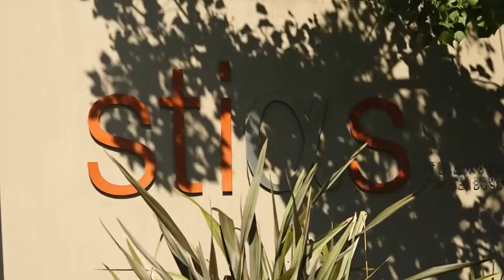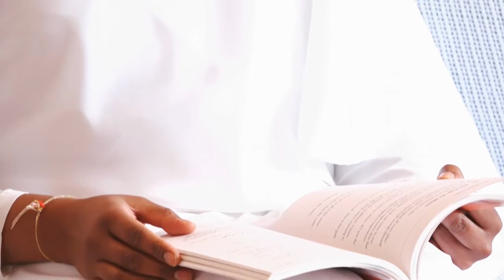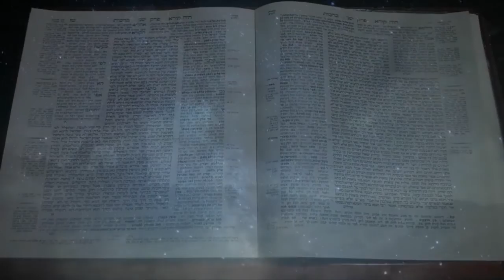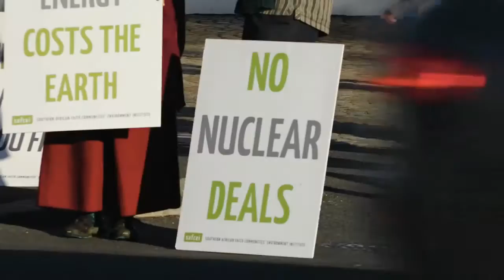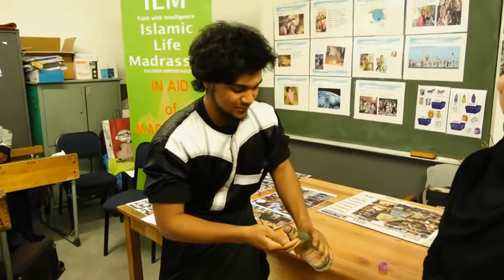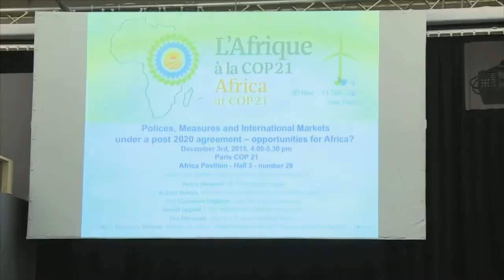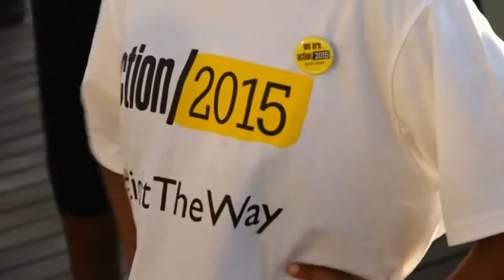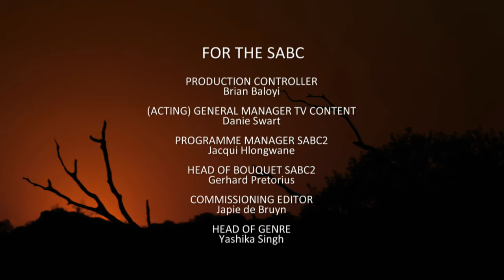The Sacred Secrets of Nature - Episode 1: A world in crisis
In episode 1 of The Sacred Secrets of Nature, we speak to climate change scientists and religious leaders to bring us up to speed on climate change and the various religious views, meet a few incredible characters involved in environmental awareness programmes, and visit a number of exciting faith-based projects around the country where people are “putting their money where their mouth is” and really making a difference.

Dr. Dayna Baumeister
Prof. Ernst Conradie
Dr. Nigel Crawhall
Bishop Geoff Davies
Prof. Guy Midgley
Tahirah Matthee
Nirmala Nair
Ani Tsondru Sonam
Sabirah Guzana
Yusuf Ganief and Lynne Holmes – Desert Rose
Sheryl Ozinsky
Roushana Gray
Shannon Royden-Turner
John Green